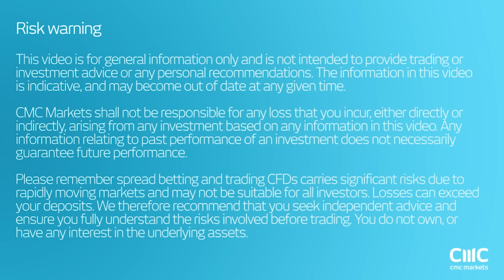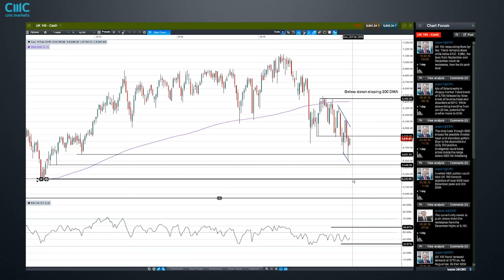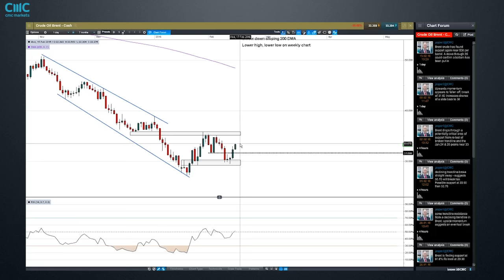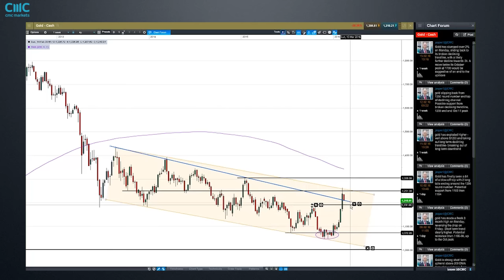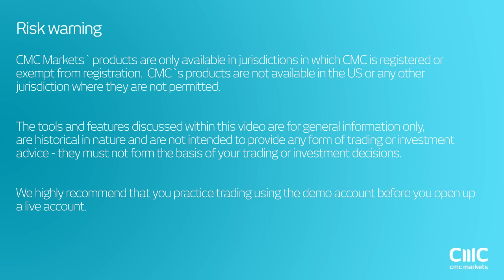The 7% rally in Japan’s Nikkei and what’s next this week in markets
Market Analyst, Jasper Lawler digs into the charts of global indices as global stocks rebound from sweeping losses last week. He also looks ahead to FOMC minutes and lots of UK macro data for the possible effects on major commodities and currencies.